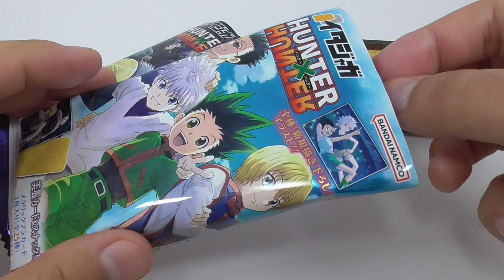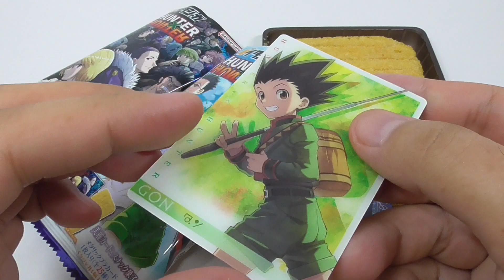イタジャガ HUNTER×HUNTER２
TVアニメ『HUNTER×HUNTER』よりコレクションカードつきイタジャガの第2弾が登場!
全種オリジナルタッチで着彩された「新規描き下ろし」イラストで、ここでしか手に入らないコレクションカードつき板状スナック菓子です。
光沢感のあるメタリックプラカードで、SPカードは金色箔押し仕様です。
スナックはうすしお味。

●メタリックプラカード1枚(全26種)
1．N ゴン
2．N キルア
3．N ビスケ
4．N イルミ
5．N ミルキ
6．N キルア
7．N アルカ
8．N ナニカ
9．N キキョウ＆カルト
10．N ゴトー＆カナリア
11．N フェイタン
12．N シャルナーク
13．N フィンクス
14．N マチ
15．R ゴン＆ヒソカ
16．R クラピカ＆レオリオ
17．R ゴン＆キルア＆ビスケ
18．R キルア＆アルカ
19．R ジン＆ゴン
20．R 幻影旅団
21．R ゾルディック家集合
22．SP ゴン【金色箔押し】
23．SP キルア【金色箔押し】
24．SP ヒソカ【金色箔押し】
25．SP クラピカ【金色箔押し】
26．SP クロロ【金色箔押し】

Ita Jaga with collection card from the TV anime "HUNTER x HUNTER" is now available!
All the illustrations are "newly drawn" with an original touch, and are only available here as a snack board with a collection card.
The lineup includes a total of 25 varieties.